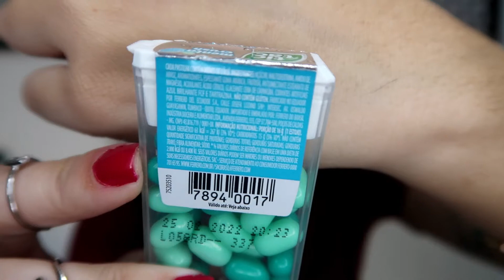TIC TAC DE COCA-COLA E DE MENTA CRUSH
Oieee, no vídeo de hoje eu experimentei dois sabores de Tic Tac. Um deles é fruto de uma parceria entre a bala, e a famosa bebida Coca-Cola. O outro sabor, foi chamado de Menta Crush.

Equipamento
G7X Mark II